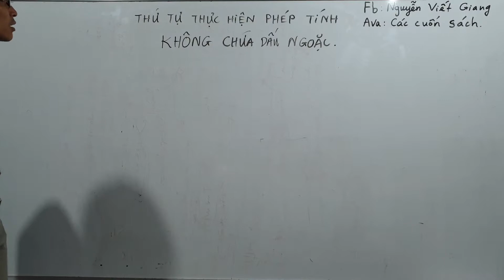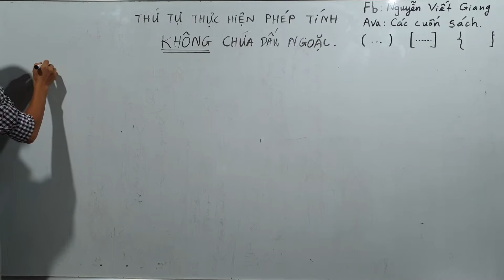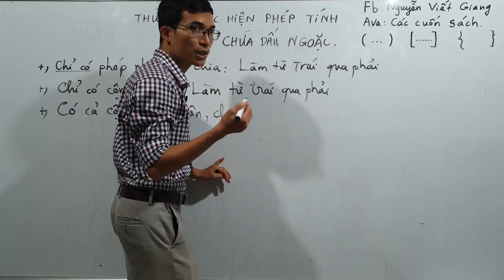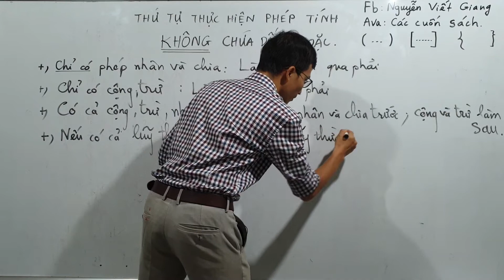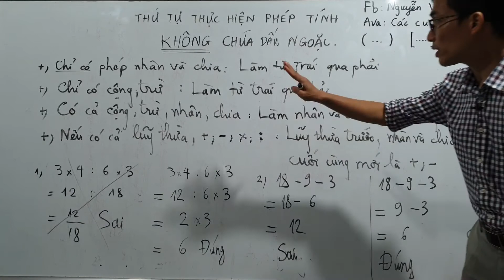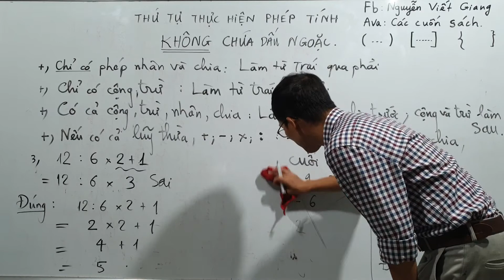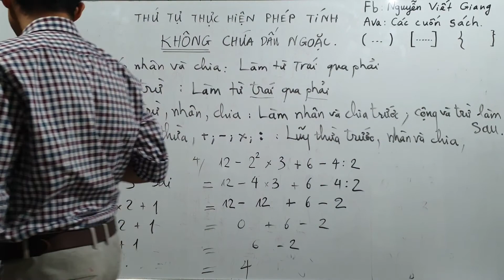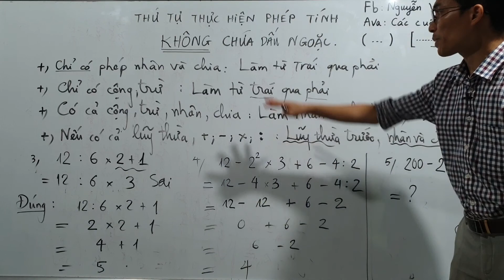Toán lớp 6 - Clip 22 - Thứ tự thực hiện phép tính KHÔNG có chứa dấu ngoặc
Thứ tự thực hiện phép tính KHÔNG chứa dấu ngoặc!